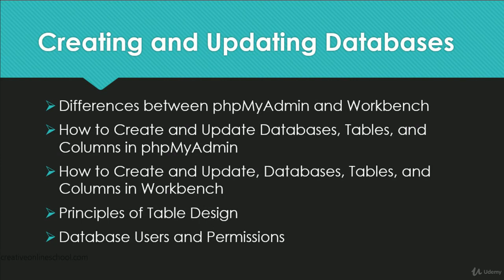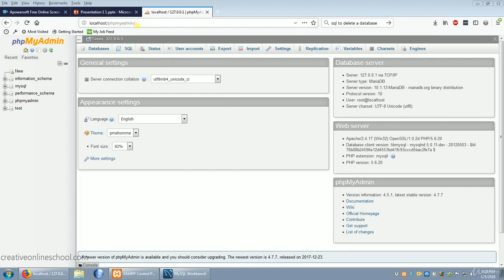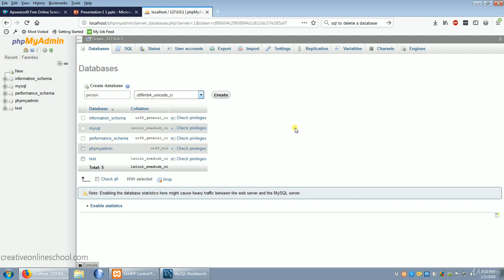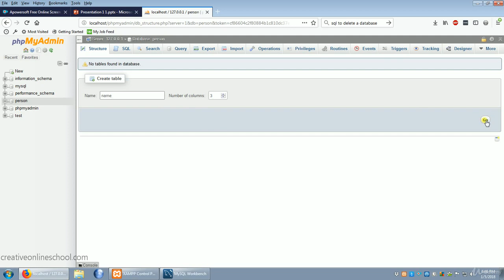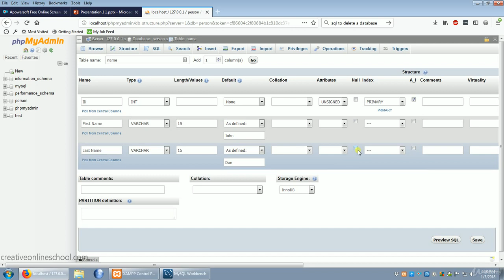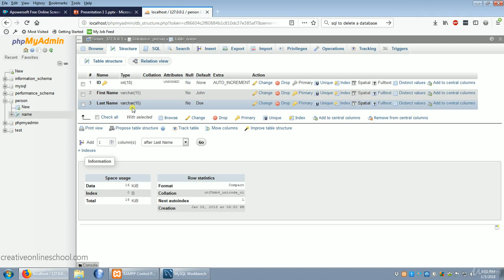Complete bootcamp with MYSQL PHP & PYTHON #7 Creating Database & Table through PHPMyAdmin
mysql bootcamp mac
mysql bootcamp course
ultimate mysql bootcamp
ultimate mysql bootcamp udemy
php mysql bootcamp
xampp mysql bootcamp
oracle mysql bootcamp
the ultimate mysql bootcamp download
mysql bootcamp udemy
the ultimate mysql bootcamp free
t-sql bootcamp
bootcamp meaning
bootcamp windows 10
bootcamp near me
bootcamp workouts
bootcamp drivers
bootcampspot
bootcamp exercises
bootcamp ideas
bootcamp fitness
bootcamp mac
bootcamp apple
bootcamp adalah
bootcamp alabang
bootcamp amd drivers
bootcamp auckland
bootcamp alternative
bootcamp amsterdam
bootcamp accenture
bootcamp adelaide
bootcamp austin
boot camp workout
a bootcamp event
boot camp training
a bootcamp instructor
bootcamp a mac
bootcamp a media driver is missing
bootcamp a macbook pro
bootcamp a macbook
bootcamp a mac for free
bootcamp a hackintosh
bootcamp bgc
bootcamp boot to mac
bootcamp bootleg
bootcamp bluetooth not working
bootcamp barcelona
bootcamp bluetooth driver
bootcamp brisbane
bootcamp berlin
bootcamp benefits
bootcamp book
b&t bootcamp
b fit bootcamp
b-fit bootcamp nanaimo
jenny b bootcamp
b&t bootcamp 2019
jilly b bootcamp
lucky b bootcamp
plan b bootcamp
b-fit bootcamp tidworth
b fit bootcamp bulford
bootcamp chennai
bootcamp class ideas
bootcamp challenge
bootcamp chicago
bootcamp click
bootcamp course
bootcamp cafe
c bootcamp for unity
bootcamp c programming
bootcamp c drive full
c sharp bootcamp
c coding bootcamp
c language bootcamp
objective c bootcamp
embedded c boot camp
j c bootcamp detroit mi
s&c bootcamp
bootcamp download
bootcamp definition
bootcamp dat
bootcamp data science
bootcamp default os
bootcamp description
bootcamp dubai
bootcamp dublin
d.bootcamp
d.school bootcamp bootleg
d.school bootcamp
d.school bootcamp bootleg pdf
pauly d boot camp
barry's bootcamp dc
d school stanford bootcamp
d.school. (2010). bootcamp bootleg
d.school executive bootcamp
d-training bootcamp
bootcamp egpu
bootcamp external drive
bootcamp external ssd
bootcamp equipment
bootcamp error
bootcamp external storage device attached
bootcamp edmonton
bootcamp edinburgh
bootcamp exercise ideas
e boot camp
e-commerce bootcamp
e-boat bootcamp
e-commerce bootcamp the complete bundle
e factor bootcamp
e&m bootcamp
barry's bootcamp e 27th
e&m coding bootcamp
bootcamp e-learning
bootcamp in windows 10
bootcamp for mac
boot camp for kids
bootcamp football shop
bootcamp for mac download
bootcamp flyer
boot camp for boys
bootcamp free
bootcamp from external drive
bootcamp for windows 7
f# bootcamp
bootcamp f keys not working
bootcamp f keys
f45 bootcamp
f&b entrepreneur bootcamp
mac bootcamp f keys
bootcamp f tasten
characters of boot camp
music_f_ bootcamp.pbo
bootcamp gym
bootcamp games
bootcamp graduation
bootcamp gyms near me
bootcamp glasses
bootcamp glasgow
bootcamp goa
bootcamp guide
boot camp gif
bootcamp gratis
g's bootcamp witbank
g's bootcamp
g suite bootcamp
honey g bootcamp
g train bootcamp
bootcamp pubg
g fitness bootcamp
g i jane bootcamp
g.i. gym bootcamp & cross training
g i jane bootcamp kent
bootcamp holidays
bootcamp how to switch
bootcamp houston
bootcamp hamilton
bootcamp hackintosh
bootcamp help
bootcamp high sierra
bootcamp how to
bootcamp hashtags
bootcamp hong kong
marriage boot camp h
bootcamp install
bootcamp iso converter
bootcamp ireland
bootcamp installation failed
bootcamp iso
bootcamp images
bootcamp it
bootcamp instructor
i bootcamp x factor
bootcamp i mac
bootcamp i form
bootcamp i move
should i bootcamp my mac
can i bootcamp on external drive
i.t. bootcamp
msiexec /i bootcamp.msi
i deleted bootcamp partition
i can bootcamp
bootcamp jakarta
bootcamp javascript
bootcamp java
bootcamp jobs
bootcamp job guarantee
bootcamp jogja
bootcamp johannesburg
bootcamp jelentése
bootcamp january 2020
bootcamp jersey
j bolin bootcamp
j&j bootcamp
j bolin bootcamp cost
j fit bootcamp
pb&j bootcamp
j c jones bootcamp
j bolin fashion bootcamp
j & j science bootcamp
j bolin stylist bootcamp
bootcamp katipunan
bootcamp keyboard
bootcamp key
boot camp kids
bootcamp kitchener
bootcamp keeps failing
bootcamp kernel security check failure